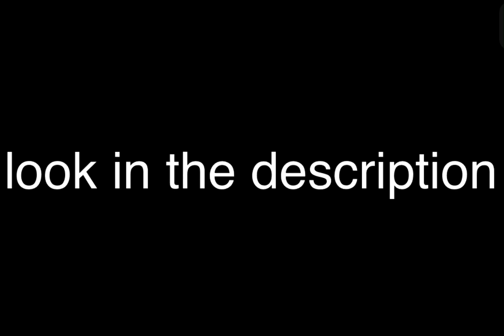Some news about my new Sodor project Route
I will release my new Sodor Route project as a beta testing but on discord not YouTube because of some galers and beggars